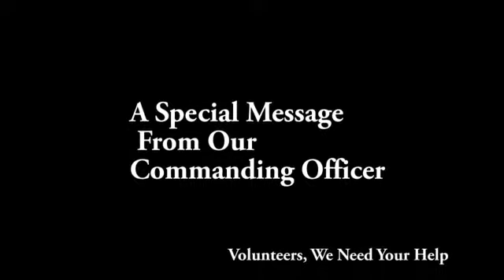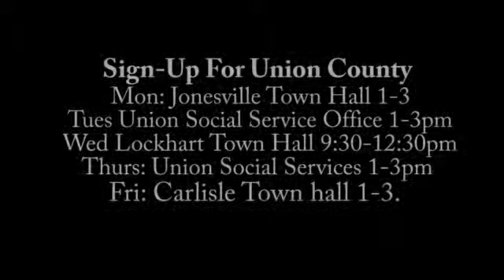A Special Message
A special message from our commanding officer Captain Donnie Marvels